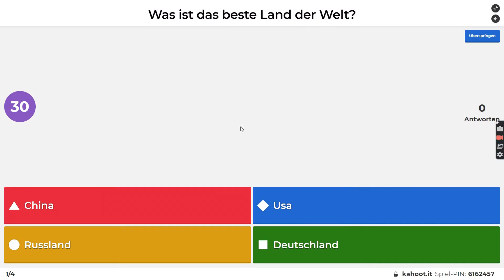China Social Credit Test (German Edition)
ich habe versucht chinese zu werden